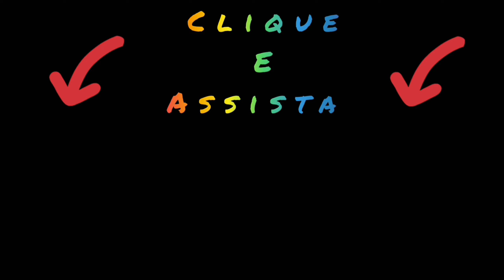Perigo Drone flagra águia?🦅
PERIGO VOO COM DRONE😱